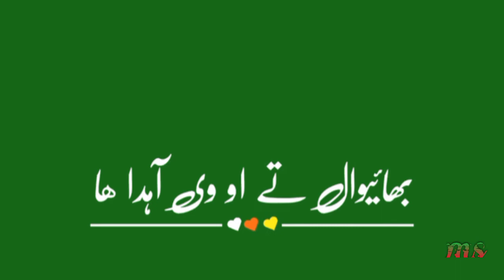new trending sad punjabi poetry green screen sad status whatsapps